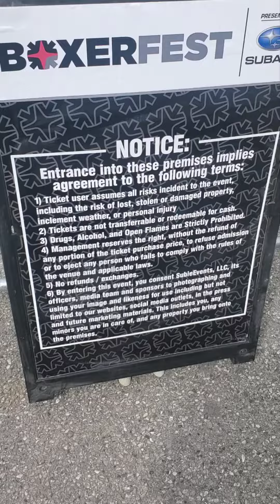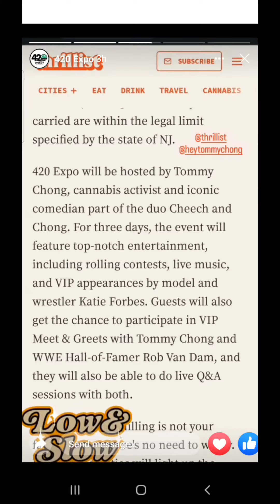Apex- no frills boxerfest 2022 / reptile land bird dome and extras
some no frill videos from my Time at boxerfest and reptile land